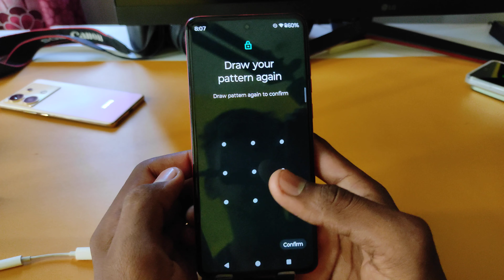Motorola Edge 50 5g screen lock setting | Moto Edge 50 me screen lock kaise lagaye | pattern lock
Motorola Edge 50 5g screen lock setting | Motorola Edge 50 me screen lock kaise lagaye | pattern lock kaise lagaye

topic.

Motorola Edge 50 screen lock setting
Moto Edge 50 5g me screen lock kaise lagaye
how to set screen lock in Motorola Edge 50 5g
Moto Edge 50 screen lock
Motorola Edge 50 mobile me screen lock kaise lagaye
screen lock setting
Motorola Edge 50 setting
Motorola Edge 50
lock
screen lock
Moto Edge 50 5g me pattern lock kaise lagaen
sachin tech hindi
pattern lock
Motorola Edge 50 5g password setting
password
Moto Edge 50 5g me password lock kaise lagaye